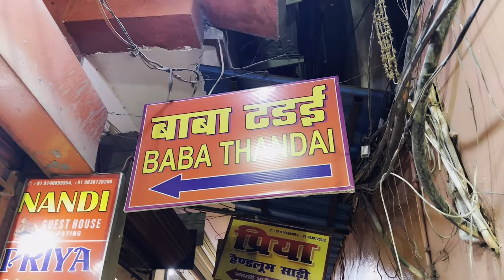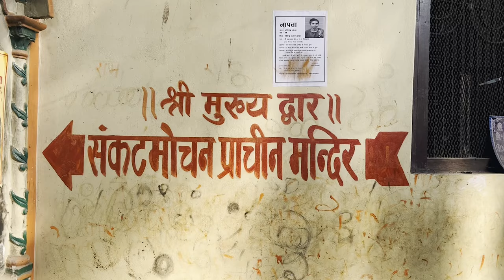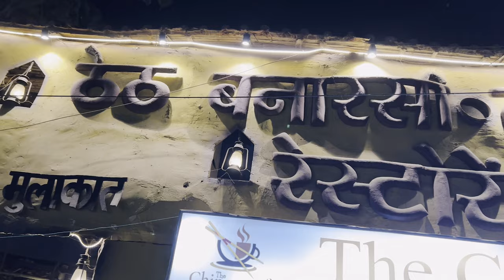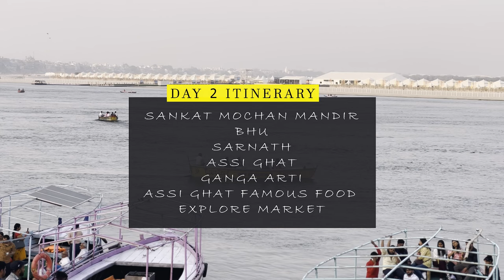VARANASI COMPLETE TRAVEL PLAN 2023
VARANASI COMPLETE TRAVEL PLAN 2023 ( Hindi )

About the Video :
In this video , I have covered all the Temple & Places to
visit in varanasi city
I have given Day wise itinerary , so that it will help you to plan your trip

Thanks

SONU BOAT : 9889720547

If You have any doubt & query , please free to ask here

 VARANASI TOUR
 VARANASI TRAVEL VLOG
 Varanasi ghats,
 best time to visit Varanasi,
delhi to Varanasi
 Varanasi tour cost,
 Varanasi itinerary,
 Varanasi temples,
 how to reach Varanasi,
 Varanasi sarnath,
Allahabad to Varanasi,
Varanasi complete guide,
assi ghat, pizzeria,
 dashashwamedh ghat,
kashi chat bhandar,
deena chat bhandar,
 sankat mochan hanuman temple,
 kasha vishwanath temple,
best places in Varanasi for travel,
 sunny vlogs
sunny vlogs varanasi
UP vlogs,
 travel guide Varanasi,
complete travel guide varanasi
ted searches
hill stations near varanasi
places to visit near varanasi for couples
tourist places in varanasi
places to visit in varanasi in 3 days
places to visit in varanasi in 1 day
places to visit in varanasi in 2 days

kashi vishwanath temple special darshan tickets
kashi vishwanath temple nearest railway station
kashi vishwanath corridor
places to visit near varanasi within 200 km
places to visit in varanasi with family